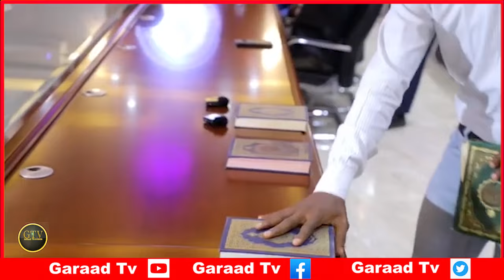Deg Deg Xasan Sheekh Oo Xoog Ku Qabsanaya M/Gobaleedyada, Guusha Xisbiga Cirro, Go'aanka SSC-Khatumo